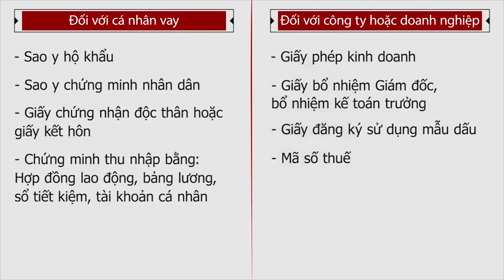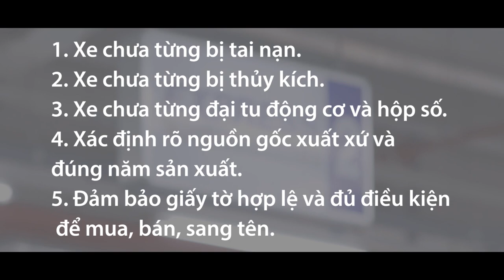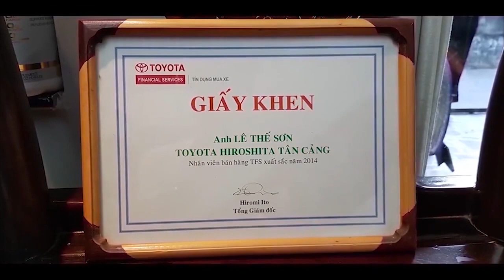HUYNDAI TUCSON 2011 4WD mới về cho mọi người ! Giá cực shock !!!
BÁN XE HUYNDAI TUCSON 2011 4WD GIÁ RẺ HỒ CHÍ MINH | HỖ TRỢ VAY TRẢ GÓP ƯU ĐÃI | HUYNDAI TUCSON 2011 4WD QUA SỬ DỤNG ĐẸP NHƯ MỚI

Với thương hiệu Hyundai, người dùng hầu như thoải mái tâm lý trong việc cân nhắc mọi mặt khi muốn mua 1 chiếc xe gia đình: Kiểu dáng, chi phí.

Tucson được các chuyên gia nhận định là sở hữu vẻ ngoài mạnh mẽ, ấn tượng. Ưu thế lớn nhất nằm ở trang bị chuẩn chất xe Hàn Quốc. Sau nhiều năm sử dụng, Tucson vẫn được khen nhờ phần khung gầm chắc chắn, cách âm tốt và độ bền khó tin vì thế đây là chiếc xe giữ giá khá ổn.

Xe đã qua sử dụng tại Thế sơn Toyota  cam kết xe không bị cấn đụng, không bị ngập nước, không qua tư sửa và đặc biệt là có hỗ trợ vay ngân hàng Toyota lên tới 80%

Toyota Hiroshima Tân cảng thu mua xe cũ tất cả các hãng và trước khi đến tay người tiêu dùng, xe đều phải trải qua 176 hạng mục theo tiêu chuẩn của Toyota Việt Nam,  cấp giấy chứng nhận chất lượng. Đều phải hoàn tất làm đẹp Maru Kuri độc quyền tại Toyota Hiroshima.

Xe được trang bị động cơ 2.0L I-4 sản sinh công suất 165 HP và mô mem xoắn đạt 146Nm cùng với hộp số tự động
xe được trang bị hệ thống trống bó cứng phanh, trang bị túi khí phía trước và bên cửa, hỗ trợ trống trượt khi lên và xuống dốc rất phù hợp với những chuyến đi xa, dã ngoại.

Với nội thất của xe, không giống như nhiều loại mẫu xe khác, hyndai tucson 2011 được trang bị 2 cửa sổ trời thoáng đãng, Huyndai tucson mang đến sự thoải mái cho tất cả tài xế với ghế lái điều chỉnh 4 hướng, ghế được bọc da mang lại cảm giác sang trọng cho chủ nhân.